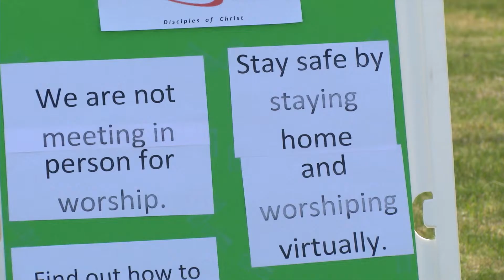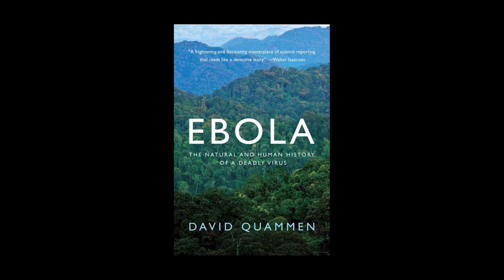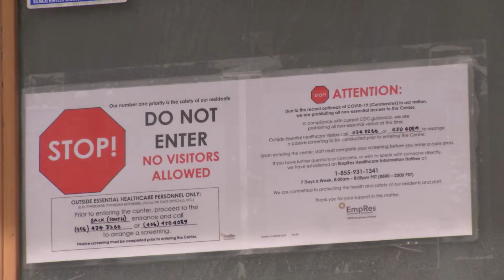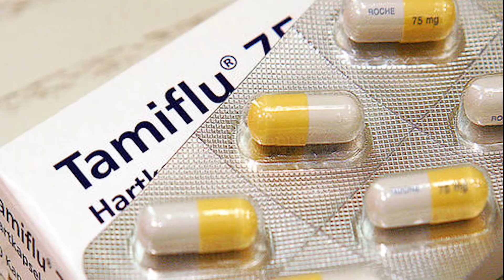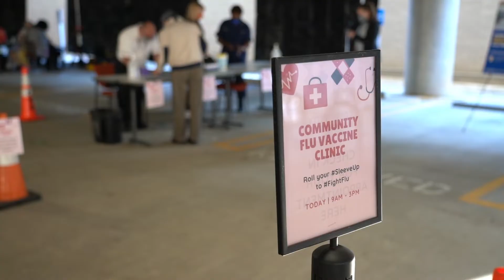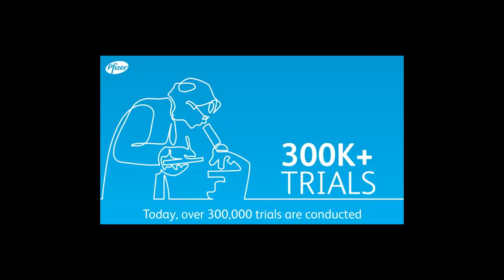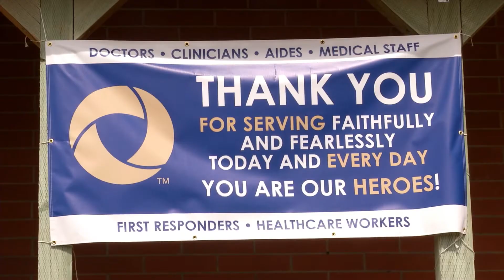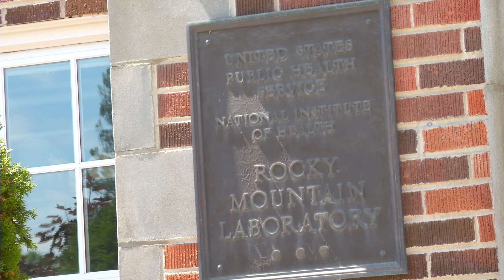The Rundown w/ Jackie Coffin: Search for the Cure